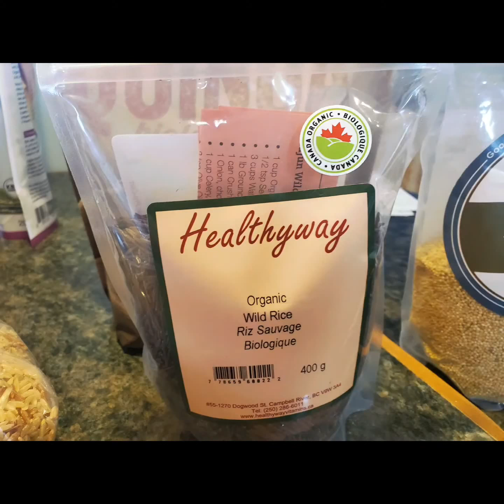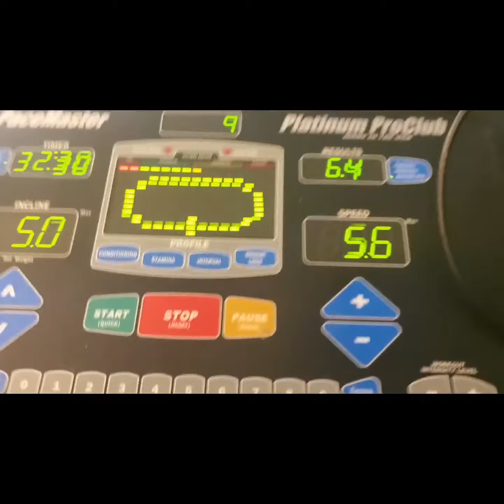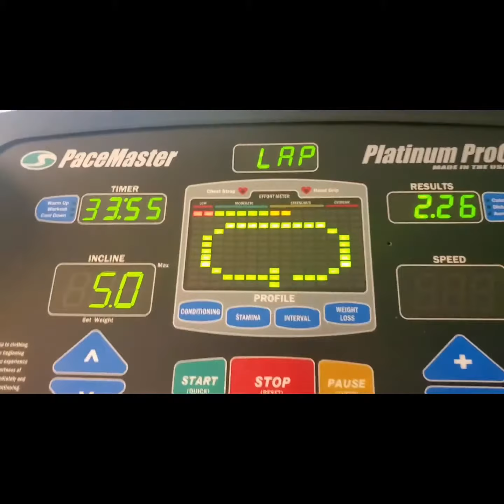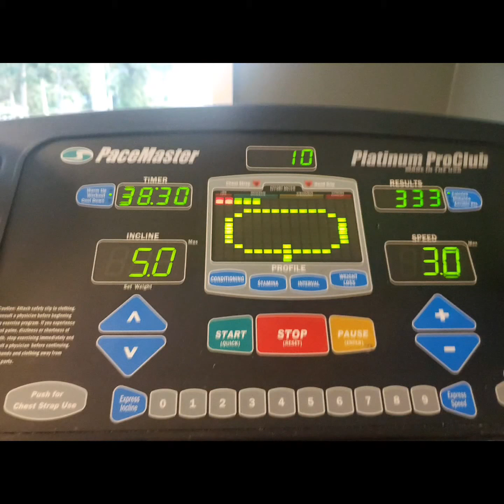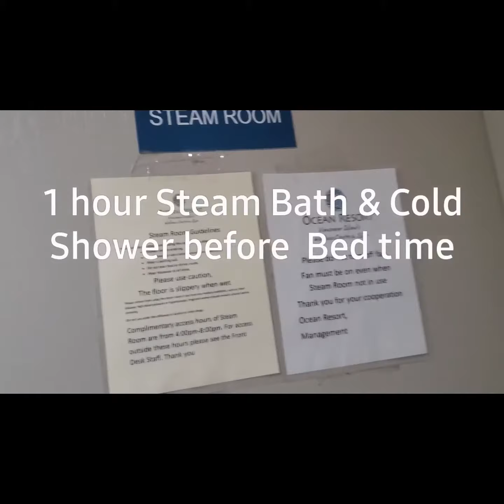Halloween All day Activities @Fresh Start Ocean Resort